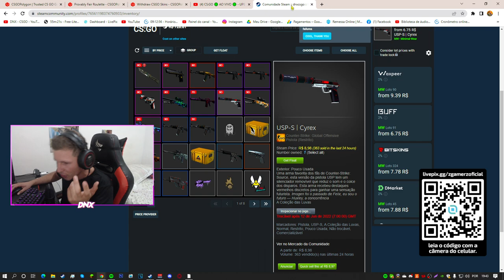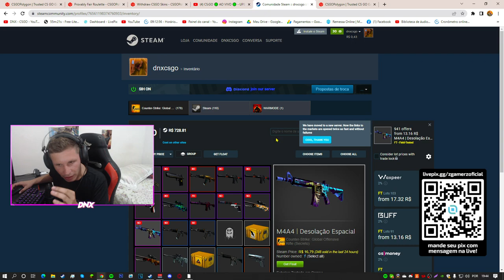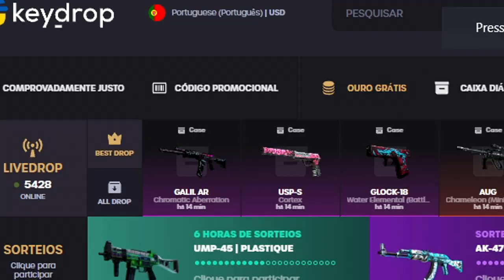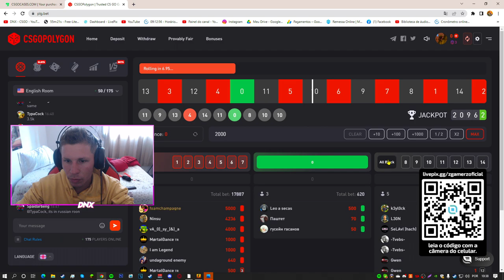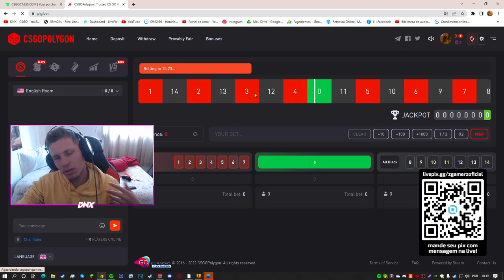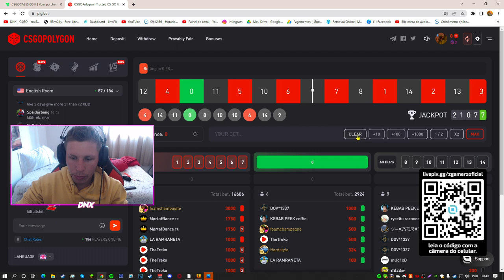COMO GANHAR UMA FACA NO CSGO em 2022! *DE GRAÇA*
(csgo,cs go,cs:go,csgo dicas,counter-strike: global offensive,counter strike,patente,como aumenta o fps do csgo,como aumentar o fps no cs go pc fraco,como aumentar fps cs go pc fraco,como ganhar faca no csgo,skins,csgo 2021,csgo live,open case csgo,melhores sites para ganhar skins,sites para skins cs go,skins csgo,skins de csgo de graça,skin de csgo baratas,csgo knife,knife csgo,csgo funny moments,imperial cs go,major csgo,fallen)